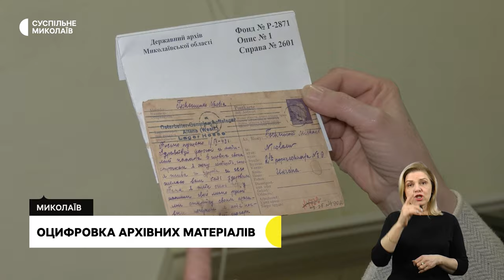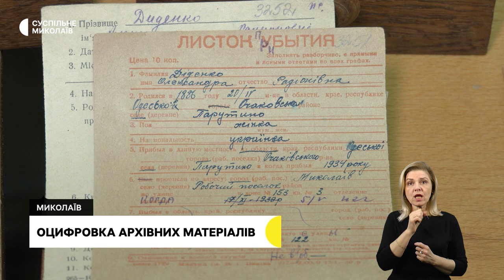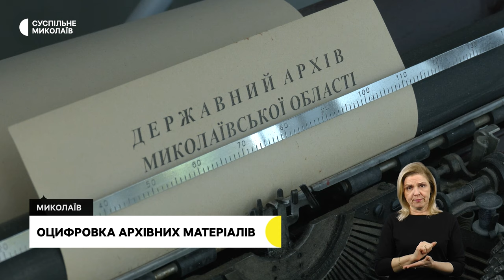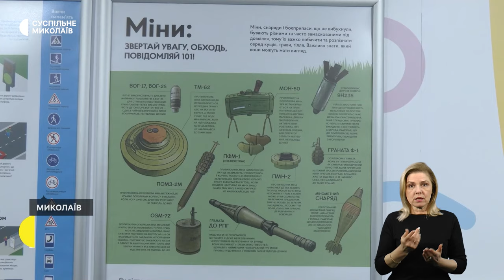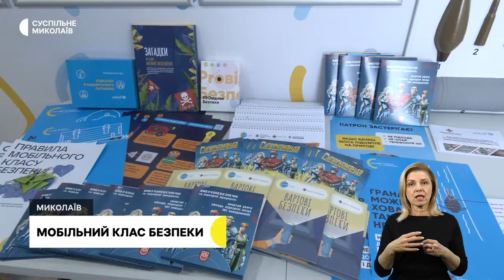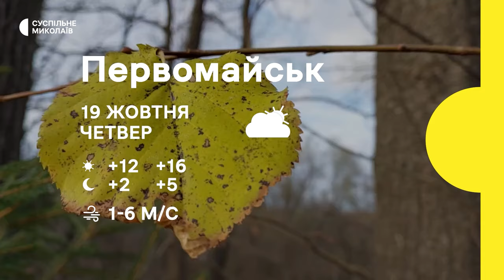Не міг здати врожай, відновлення гуртожитку, оцифровка архівів | 18.10.2023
00:00 - Анонс
00:28 - Обстріли громад Миколаївщини
00:56 - Не міг здати врожай
03:58 - Відновлення гуртожитку коледжу фізичної культури
07:17 - Оцифровка архівних матеріалів
10:37 - Мобільний клас безпеки
13:30 - Погода у регіоні